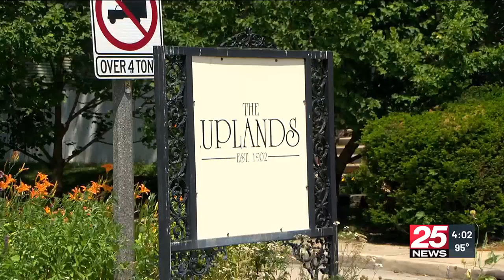Police investigating theft of Pride flags in Peoria